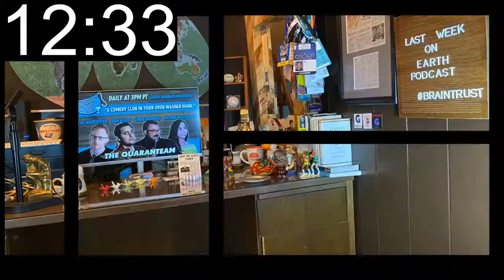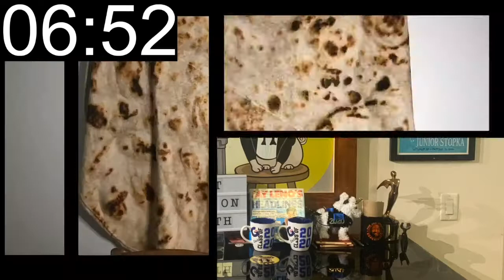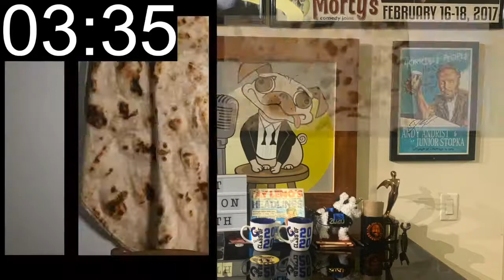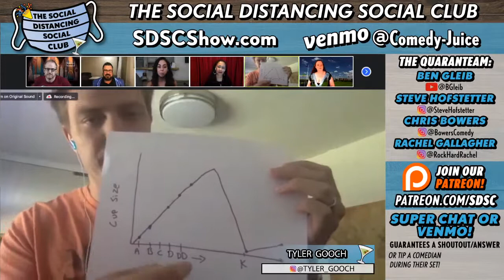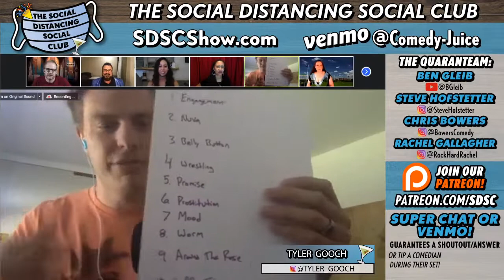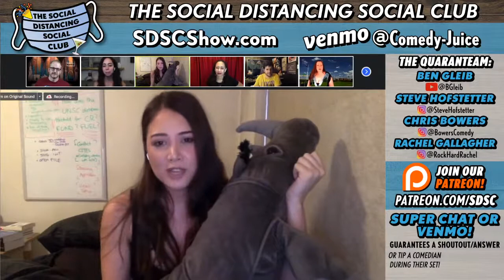Leighann Lord, Tyler Gooch (Social Distancing Social Club)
DESCRIPTION